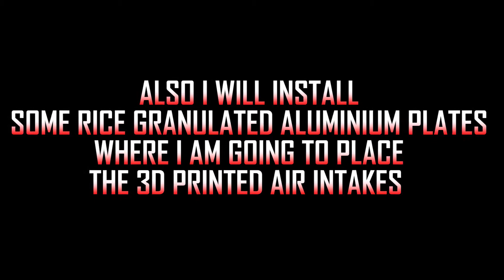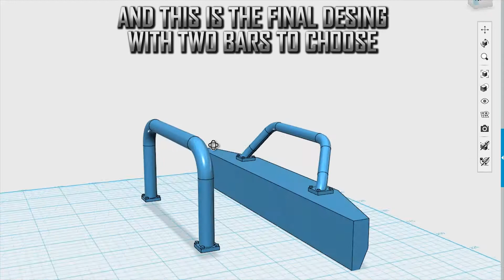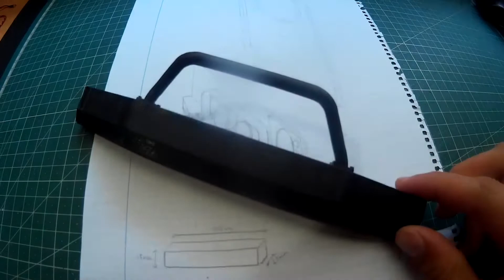HOMEMADE LAND ROVER DEFENDER D110 BODY WITH STYRENE and HG P402 chassis PART 2 /+Light and run test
Hello and wellcome to Rc XtremeTeam!! In todays video I brought you the second part of the Land Rover Defender D110 homemade build with styrene!! After a few moths, I continue building this 1/10 scale body using styrene and the Hg P402 chassis!

Song / Canción: Tule - Lost
Tobu - Amplified

Rc XTremeTeam 2018